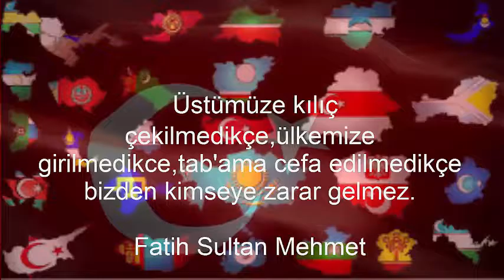Mount&Blade Warband - Mod İnceleme - #14 - Blood in the West Modu - Yüzüklerin Efendisi Modu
Yeni bir mod incelemesiyle karşınızdayız pazarda vesaire değişikler var çok güzel bir orta dünya modu...
Etiket ( Burası bişey değildir boşverin ) ►
mc
minecraft
mc egg wars
mc the lab
mc sky wars
mcsg
mc sg
mc hunger games
mc survival games
minecraft sky wars
minecraft the lab
minecraft sg
metin2
metin2tr
metin2 7xdamage
saltanatmt2
saltanatmt2 bar kasma
saltanatmt2 su kasma
saltanatmt2 su hilesi
saltanatmt2 bar hilesi
metin2.tc
metin2.tc hile
metin2.tc hack
metin2.tc beleş çar
mc hack
minecraft hack
saltanatmt2 hack
saltanatmt2 hile
mc hile
minecraft hile
kilaura
hack
hacker !!
hacker nasıl olunur!!
hile
Unturned
unturned hile
unturned hack
rubinummt2
rubinummt2 7xdamage
rubinummt2 hack
rubinummt2 hile
mt2
metin2 Türk
mt2 emek swler
metin2 emek swler
metin2 emek serverlar
mt2 emek serverlar
mt2 wslik swler
mt2 wslik serverlar
metin2 wslik serverlar
metin2 wslik serverlar
vs
mt2 vs
metin2 vs
ws
mt2 ws
metin2 ws
saltanat tipi bedava editli pvp serverlar !!
saltanat tipi bedava editli pvp swler !!
wolfteam
wolfteam hack
wolfteam av mevsimi
wolfteam diriliş
wolfteam ateş&barut
wolfteam hile
wolfteam pro olma yolları
wolfteam 20'li kombo !!
süper oynanış !!!